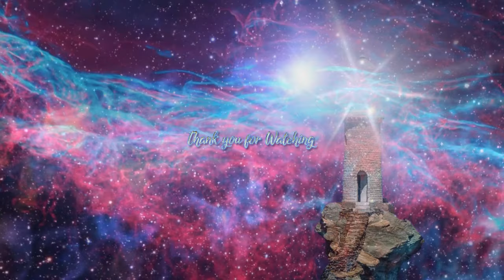PROGRESS REPORT ~ KaRa, The Pleiadian Emissary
Full Article, Link to Authors Website, along with the Video, can be Viewed